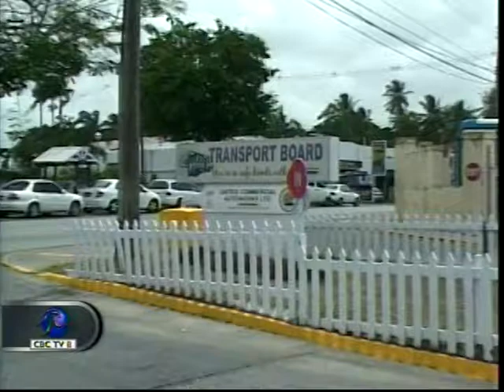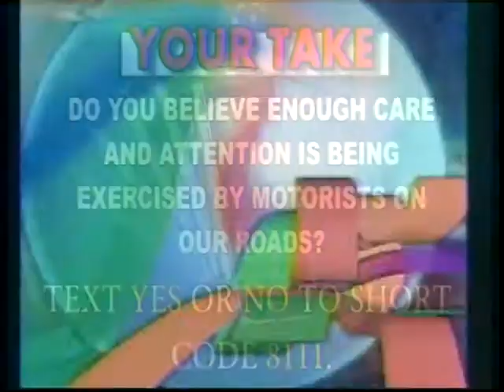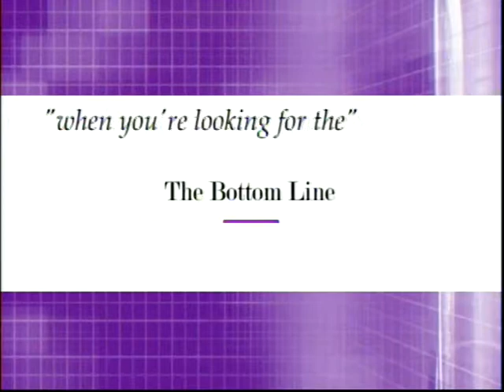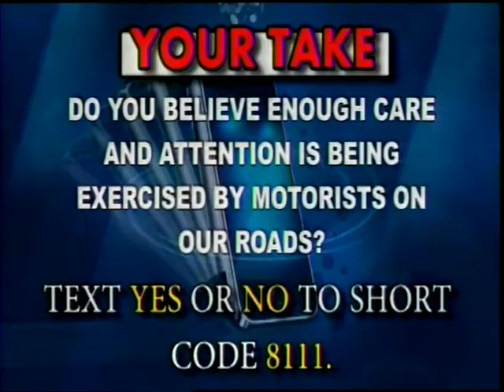CBC NEWS May 06, 2015